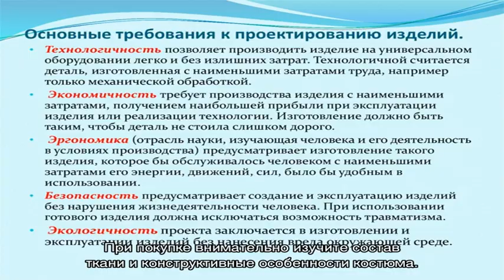Как подобрать горнолыжный костюм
★★★ Основные требования к горнолыжному костюму укладываются в предельно простую формулировку «теплый и сухой».